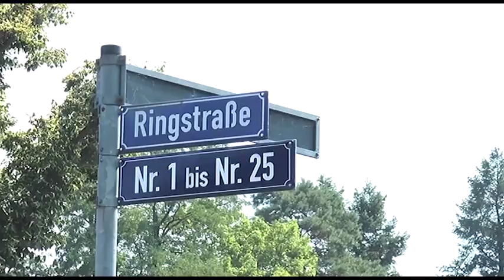Kurznachrichten... - 10.08.2015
Ringstraße wird zur Sackgasse
Regionaler Film im Spielplan
Abkühlung für Dickhäuter